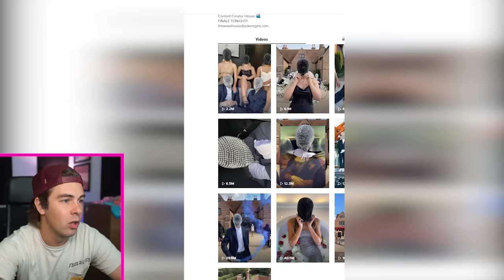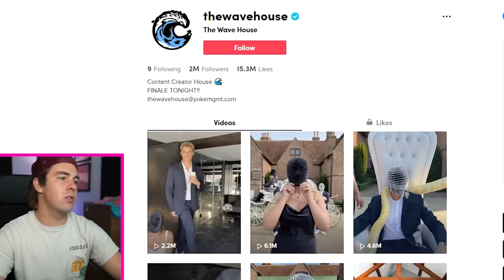Tik Tok Houses Are Leveling Up